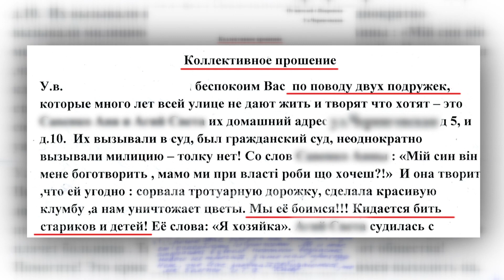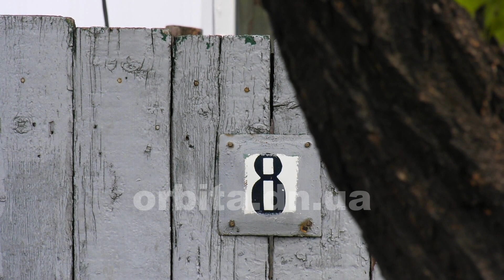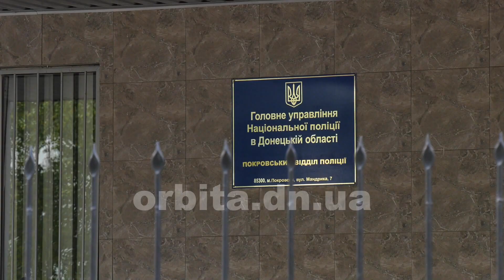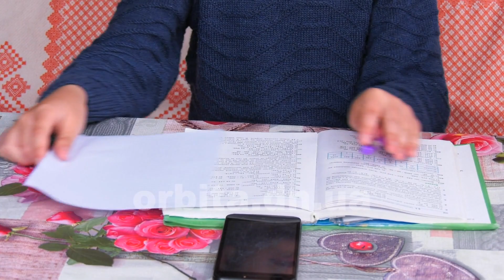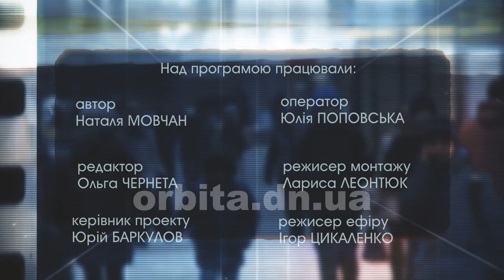Як дві жіночки тримають в страху всю вулицю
Знаєте, в народі не дарма кажуть, не купуй двір,  а купуй сусідів. Адже  саме ті, хто живе поруч  можуть стати  найріднішими людьми, а можуть - запеклими ворогами. Отож, які вони стосунки між людьми, що живуть поруч,  та чи можливо взагалі знайти спільну мову, якщо з сусідами не пощастило?